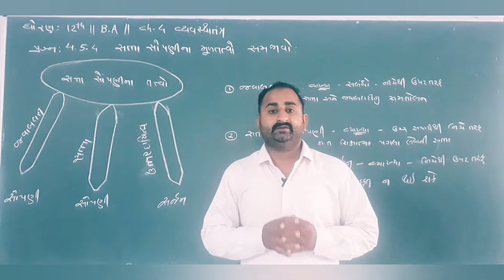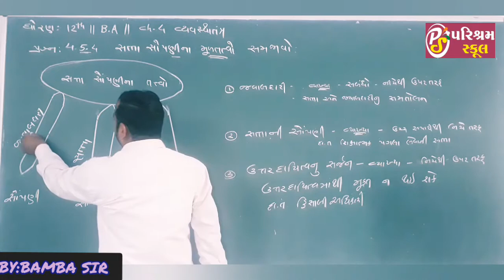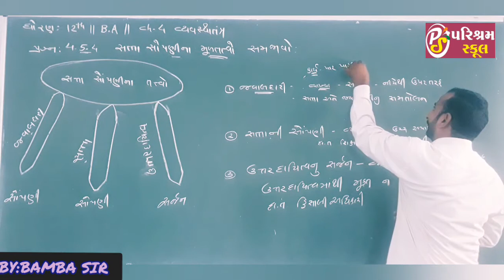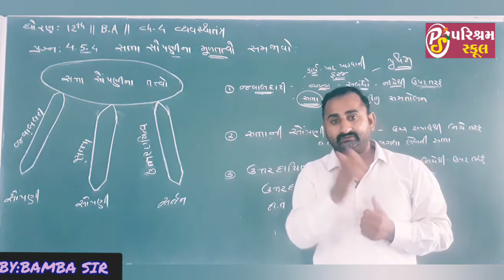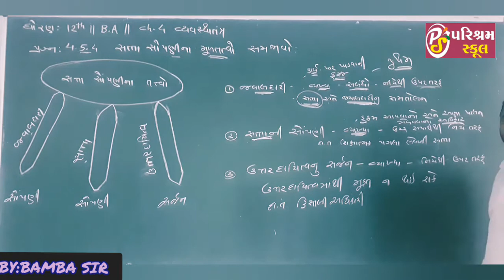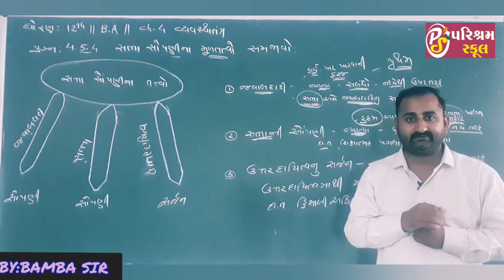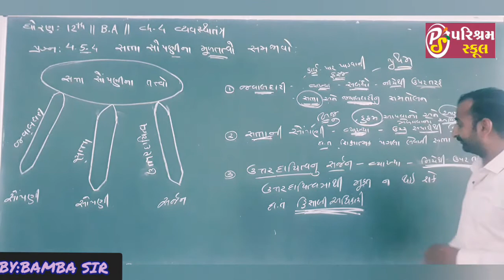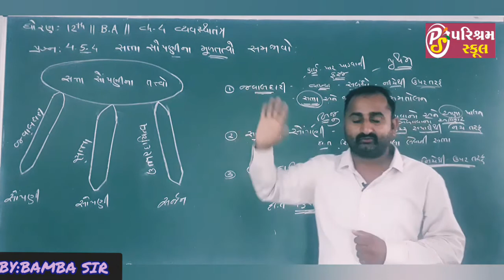std.12th | subject:B.A.| CHAPTER 4/DATE 18-09-2020